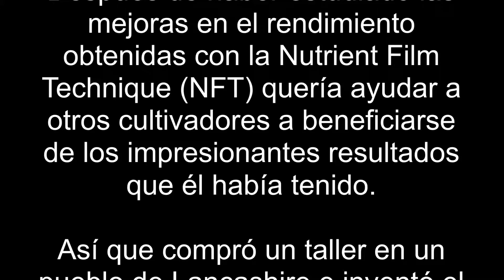NUESTRA HISTORIA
Nutriculture han sido pioneros en sistemas hidropónicos crecer desde 1976, la satisfacción de las necesidades de los productores de todo el mundo.